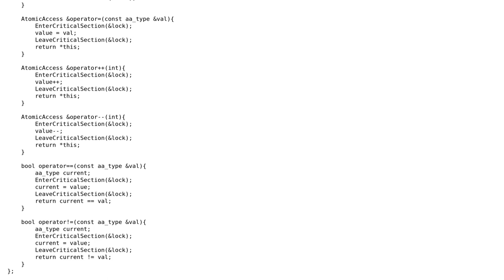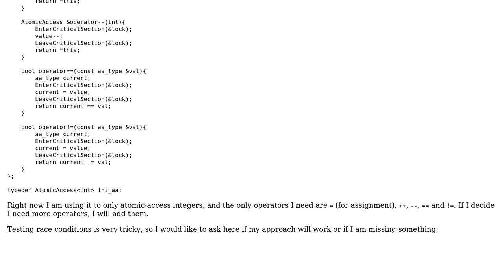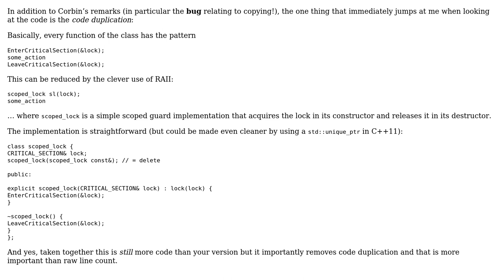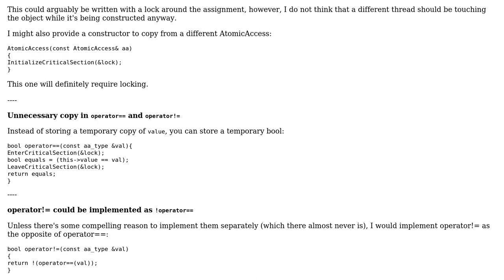Code Review: Win7 atomic access class (3 Solutions!!)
Code Review: Win7 atomic access class

With thanks & praise to God, and with thanks to the many people who have made this project possible! | Content (except music & images) licensed under CC BY-SA | Music | Images & others | With thanks to user Konrad Rudolph user Jamal user Jakub Zaverka user Corbin user 20c and the Stack Exchange Network Trademarks are property of their respective owners. You are responsible for your own actions.